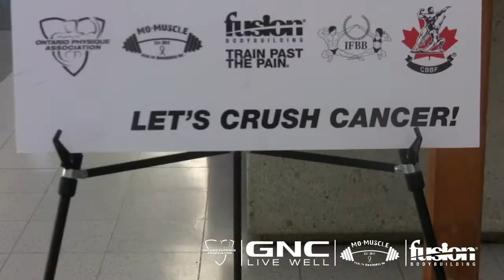2014 FUSION BODYBUILDING MO-MUSCLE CLASSIC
The FUSION BODYBUILDING MO-MUSCLE CLASSIC was a tremendous success with $12,000 being raised to crush cancer.